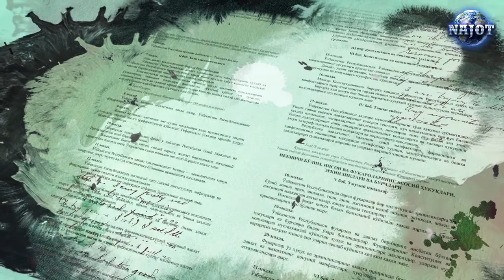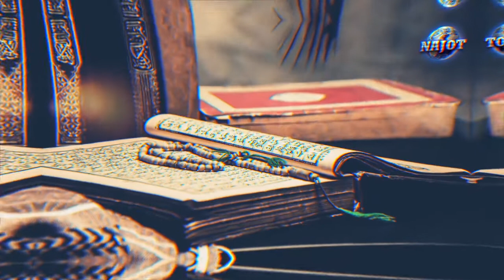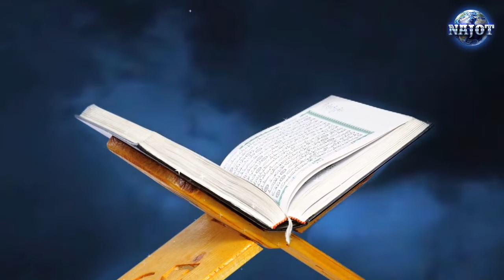Бизга қандай тузум керак?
Ассалому алайкум қадрли каналимиз мухлислари!
Каналимизга қўйилиб борилаётган видеоларни кузатиб бораётганингиз учун Аллоҳ сизлардан рози бўлсин. Бизнинг қилаётган бу амалларимиз ёлғиз Аллоҳнинг розилиги учундир. Бизнинг мақсадимиз мусулмонларга тўғри йўлни кўрсатиш, уларга эслатма бериш, улар устида бўлаётган сиёсий ишларни асл моҳиятини очиб беришдир. Шунинг учун сизлардан каналимизга қўйилиб бораётган видеоларни бошқаларга ҳам кўпроқ тарқатишингизни сўраб қоламиз.
Абу Ҳурайра розияллоҳу анҳу ривоят қилган ҳадисда Расулуллоҳ ﷺ айтади:
«Ким яхшиликка йўл кўрсатса, унга ўша яхшиликни қилган кишининг ажрича ажр берилади».